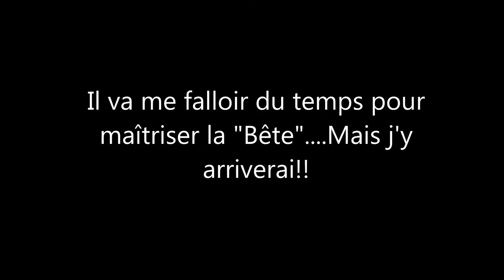V1 12 11 13